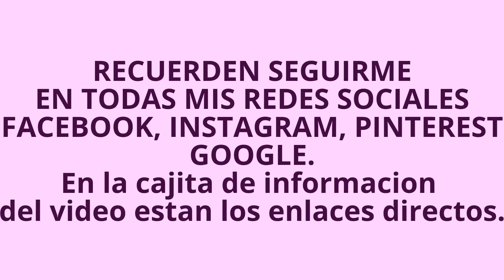RUTINA EFECTIVA HOMBRO GIMNASIO - RUTINA 441 - Dey Palencia Reyes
No olviden el calentamiento y el estiramiento antes y después de cada rutina de ejercicios, así como tomar agua, recuerden mantener buena forma durante la ejecución de los ejercicios y colocar el video en HD.

Descargo mi responsabilidad sobre cualquier tipo de lesión: No todos los ejercicios son adecuados para todo el mundo y este o cualquier otro programa de ejercicios puede resultar en lesiones, para reducir el riesgo de lesiones, por favor consulte a su médico antes de comenzar este o cualquier otro, programa de acondicionamiento físico. Cualquier usuario de este programa asume todo el riesgo de lesiones resultantes de la realización de las rutinas presentados en este video.